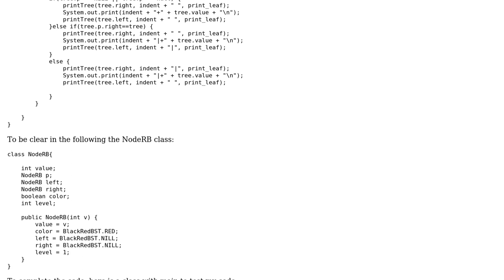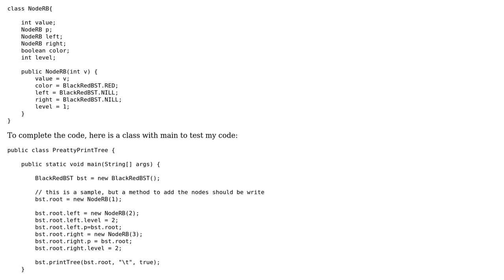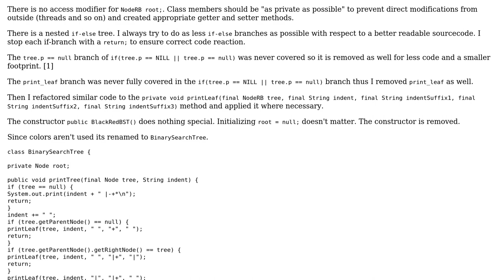Code Review: Pretty print a tree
With thanks & praise to God, and with thanks to the many people who have made this project possible! | Content (except music & images) licensed under CC BY-SA | Music | Images & others | With thanks to user Daniel Gschosser user DAme and the Stack Exchange Network Trademarks are property of their respective owners. You are responsible for your own actions.